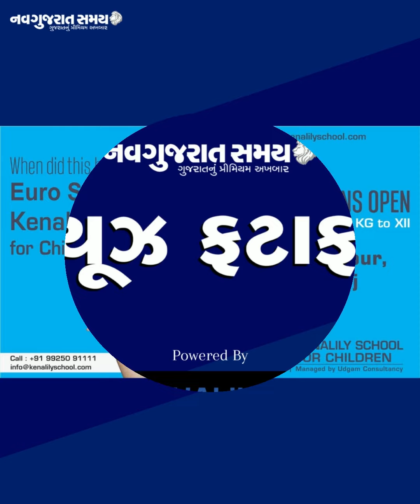Navgujarat Samay News Fatafat on 14th July, 2022,